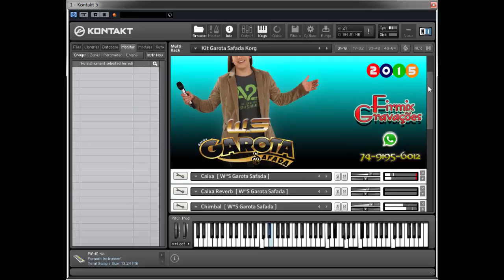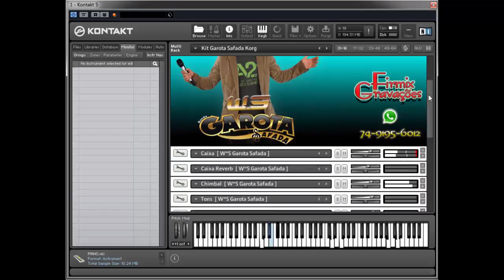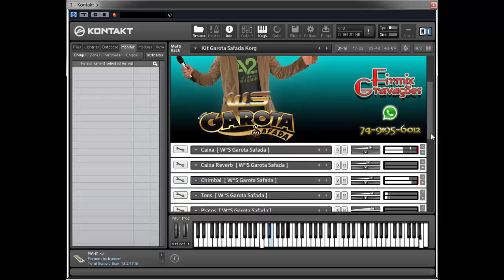KIT GAROTA SAFADA 2015 - KORG - YAMAHA & ROLAND P/ KONTAKT 5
CONTATOS:  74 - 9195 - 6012  TIM
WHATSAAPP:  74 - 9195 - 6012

( O meu uso é de uso justo )